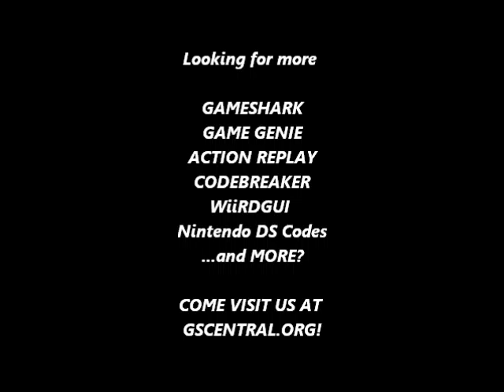GSCentral.org - Kid Icarus - Of Myths and Monsters (GB) - Run Into Enemies To Get Hearts (GG)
Run Into Enemies to Get Hearts
185-67B-4CA
By nolberto82.